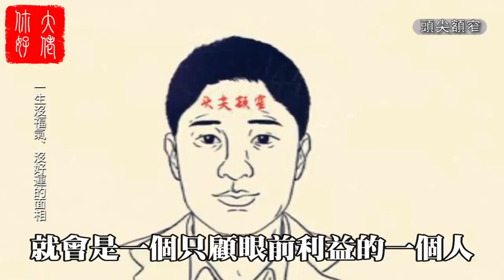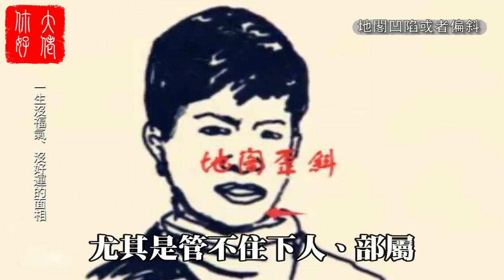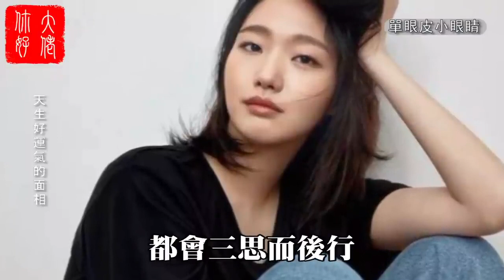人有福氣，臉知道：想知道一人有福沒福，看臉上這五個特征